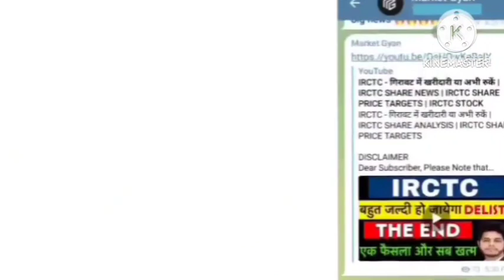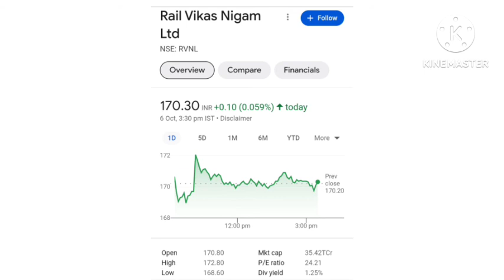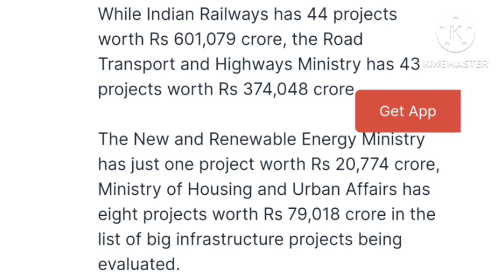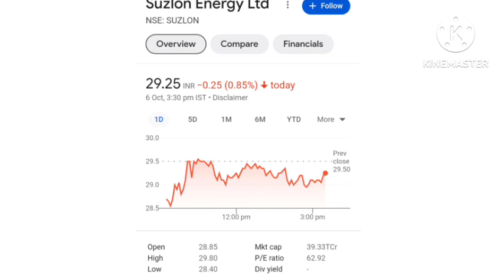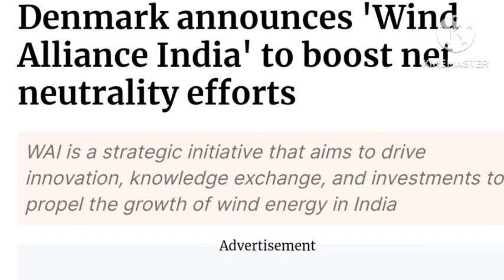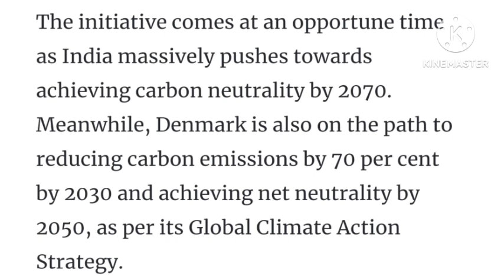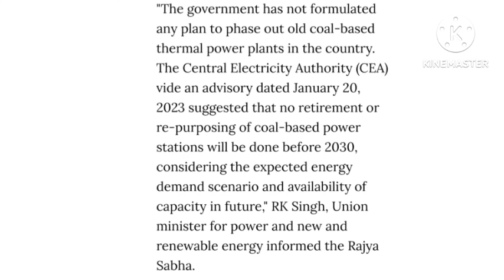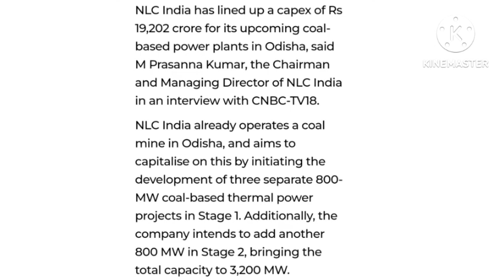Q2 Dhamaka🔥😱 IRFC DIVIDEND 🤑